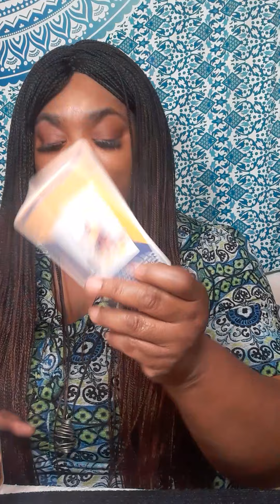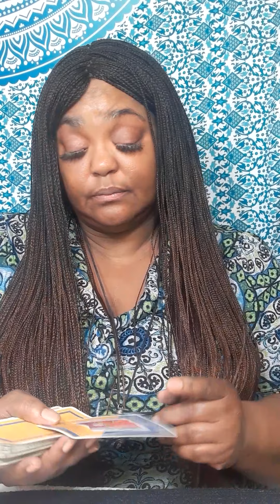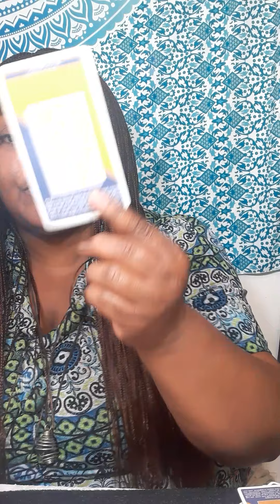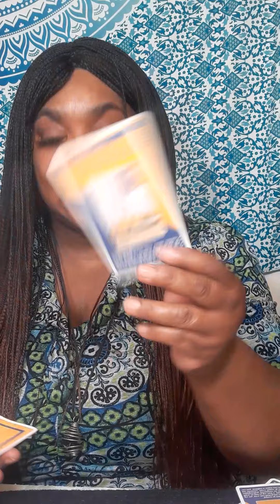YOUR EX UNDERSTAND WHAT THIS CONNECTION IS, THEIR THOUGHTS & FEELINGS ABOUT YOU!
Or

It will be a  video on YouTube private, only you can view it.  Serious inquiries only! Everything you need to know is on here. Turn around time 3 to 12 hours. If you want it less then 3 hour emergency reading, it will be 60 dollars. My cut off time is 3pm .After 3pm you will receive it the next day.I will start back during readings at 11am. Thank you for understanding!

 Or

What questions you want answers. Three major questions please no and  or but in your questions at all. Turn around time is 3 to 12 hour, If it is after 3pm you will receive it the next day.I will start back during readings at 11 am. please do not ask what month and date this person will  return to you . I do not give people date and time .